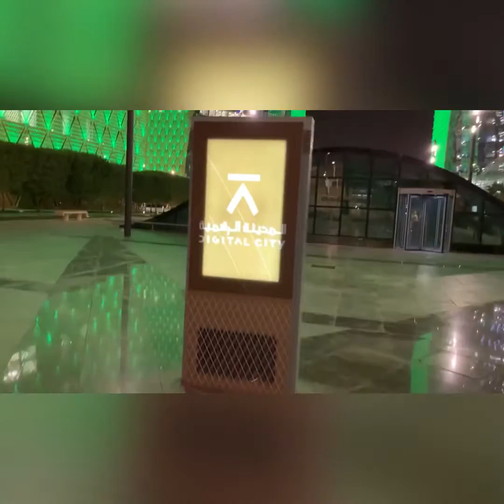Digital City Riyadh#Pinoyyoutuber#filipino#pinoy#expats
Punta kayo libre lang walang entrance fee